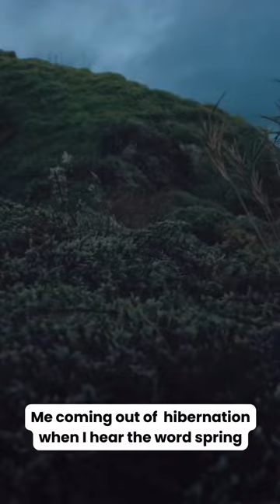Patio season lovers assemble. Only two days until we release our 2024 SpringForecast!